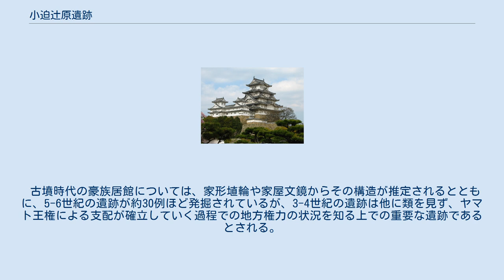小迫辻原遺跡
小迫辻原 遺跡 小迫辻原遺跡 小迫辻原遺跡（おざこつじばるいせき）は、大分県日田市大字小迫にある旧石器時代から中世までの広範囲の年代にわたる複合遺跡である。
特に、古墳時代初めの豪族居館跡は、発見例では日本最古とされる。
1996年（平成8年）10月31日に国の史跡に指定されている。
 日田盆地北部の通称辻原と呼ばれる標高約120メートルの台地上にある。
周囲には同様の台地が続いており、弥生時代から古墳時代にかけての集落跡や墳墓が発見されている。
 大分自動車道の建設に先立ち、大分県教育委員会によって1985年（昭和60年）から行われた発掘調査では、弥生時代から古墳時代にかけての住居跡や墳墓などが発掘された。
なかでも、3基の環壕居館の遺構は、出土した土器から3世紀末-4世紀初頭のものであると推定されており、日本最古の豪族居館跡であると考えられている。
 1号環濠居館は、一辺約47メートルの堀を有し、その内側に3間×2間以上の大きさを有する総柱建物1棟が確認されている。
2号環濠居館は、東西約37メートル、南北約36メートルの方形の堀を有しており、その内側に3間×2間の総柱建物が南北に2棟並んで確認されている。
1号と2号の2つの環濠居館は並んでいるが、環壕居館跡が2基並んで発掘された例は日本ではほかにない。
3号環濠居館は、1、2号環濠居館から少し離れた場所にあり、一辺約20メートルの堀の内側に3間×2間の建物1棟が確認されている。
これら3基の居館跡が同時期に併存したものか、異なる時期に立てられたものかは不明である。
 古墳時代の豪族居館については、家形埴輪や家屋文鏡からその構造が推定されるとともに、5-6世紀の遺跡が約30例ほど発掘されているが、3-4世紀の遺跡は他に類を見ず、ヤマト王権による支配が確立していく過程での地方権力の状況を知る上での重要な遺跡であるとされる。